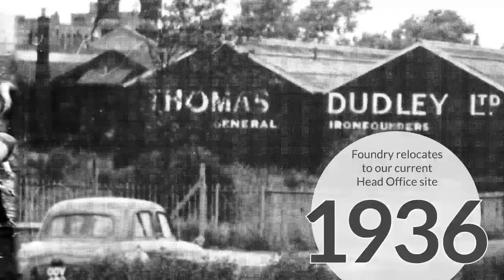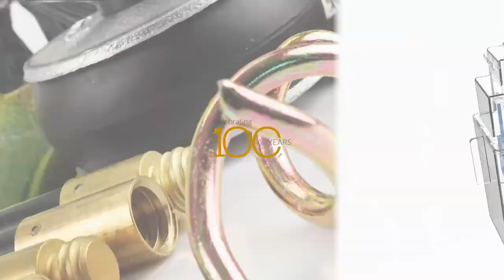100 Years of Thomas Dudley